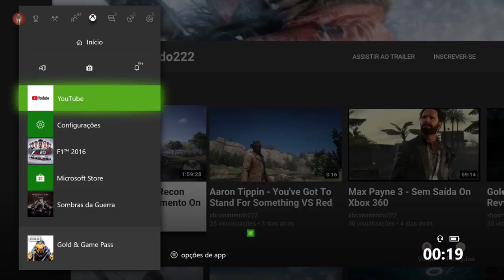O Senhor Dos Anéis Terra Média: Sombras Da Guerra - Rei Bruxo On Xbox One Via Streaming Windows 10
O Rei Bruxo desafia Talion e enquanto Talion batalha na arena contra seus guerreiros,  Idril e Baranor tentam salvar Castamir.

Após o resgate de Castamir, Tailon volta para o esconderijo de Laracna para que ela o conceba mais uma visão. Existe um traidor em  Minas Ithil.